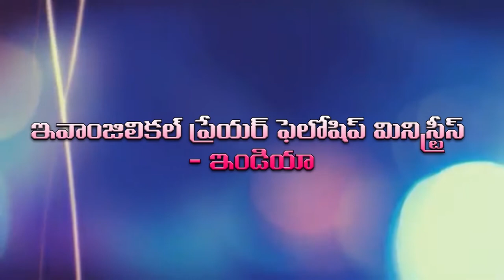epf programme 4 3 2020 part 1